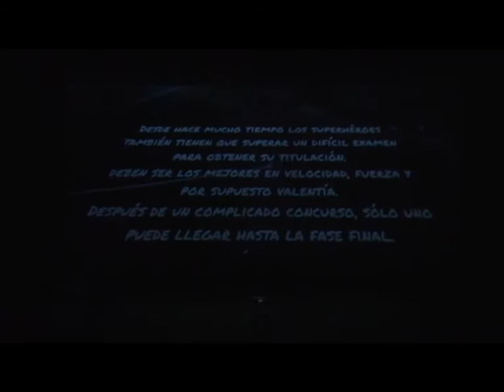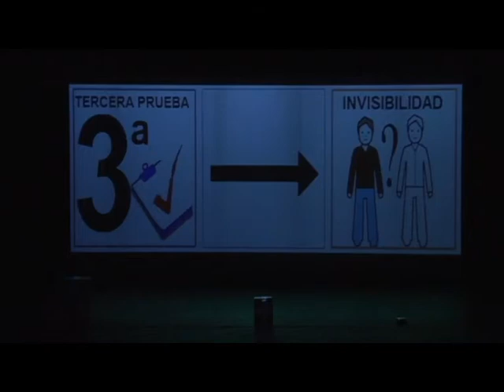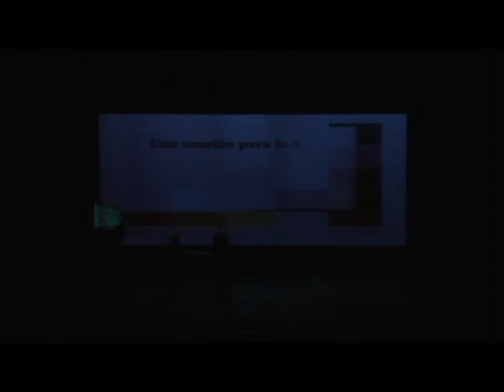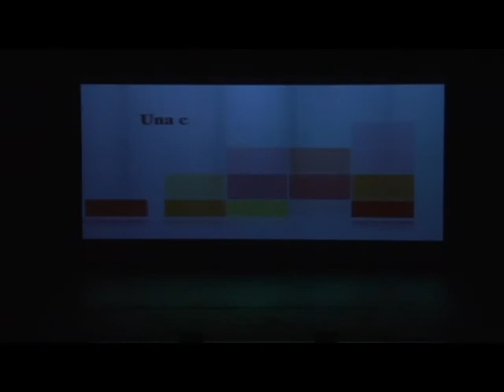SAN ANTONIO - SUPERHÉROE ESTELAR - 16ª MUESTRA DE TEATRO INFANTIL Y JUVENIL -